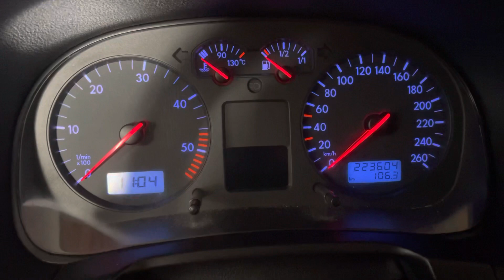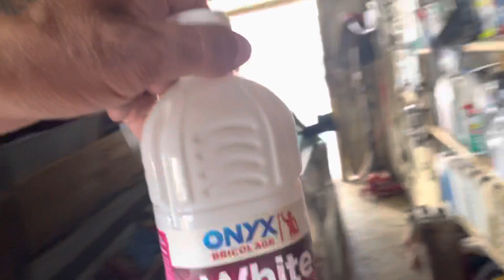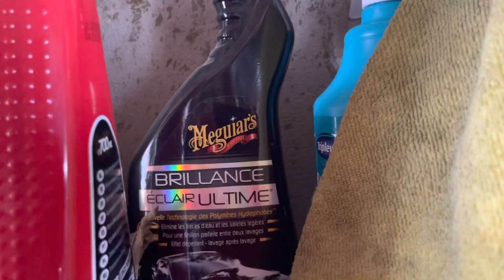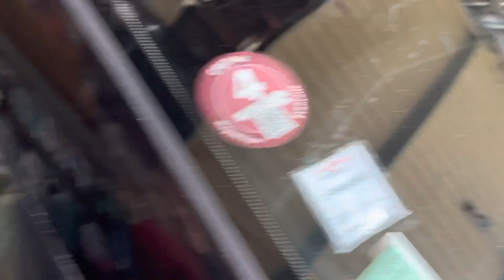Golf 4 1.9 tdi 130 6 gang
Des voitures fiables, économiques, assez nerveuses, dont certains vont très loin en kilométrage !
 Amateur de golf 4